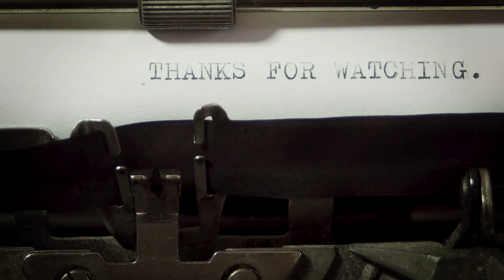Be Mine. -James Irvin (Official Cover Video)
Official Music Video of James Irvin the artist!
Made for my wife created with love!
It looks like she's mine now.